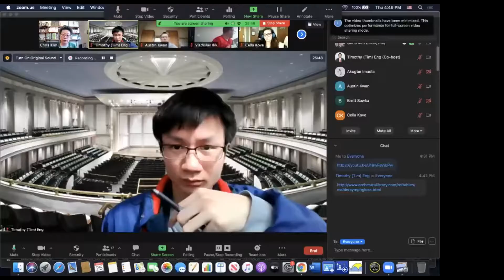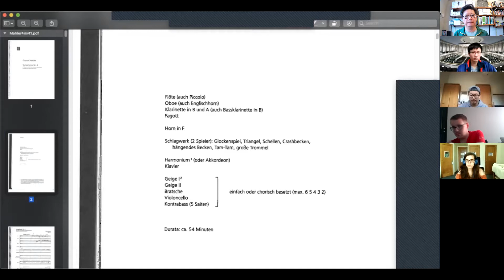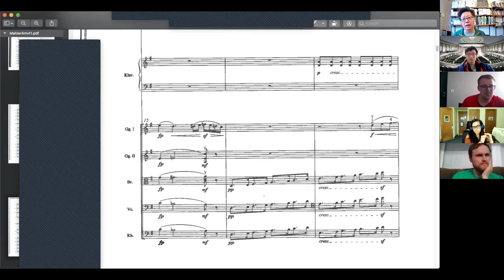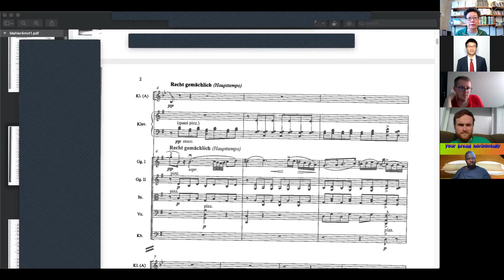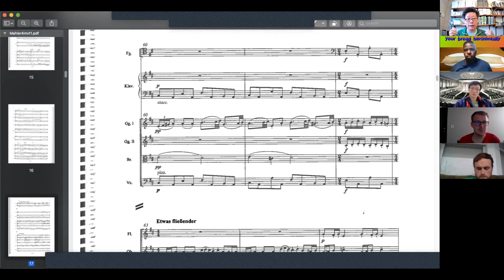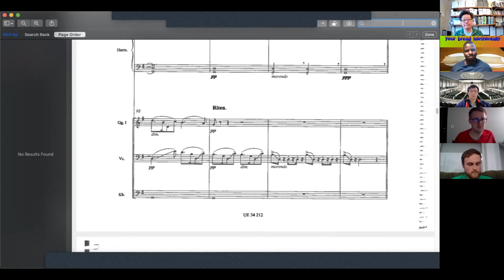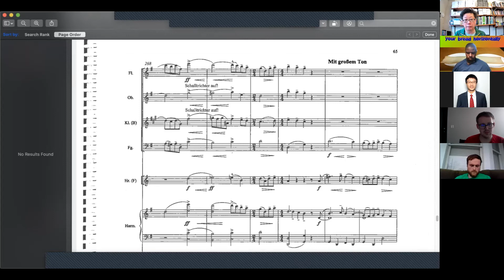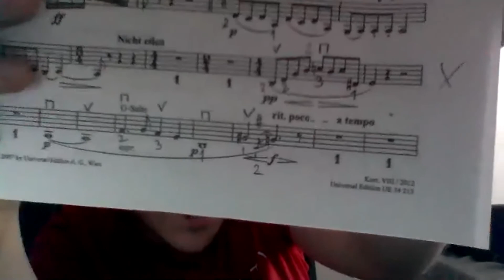CU Orchestra Mahler study session March 25, 2021